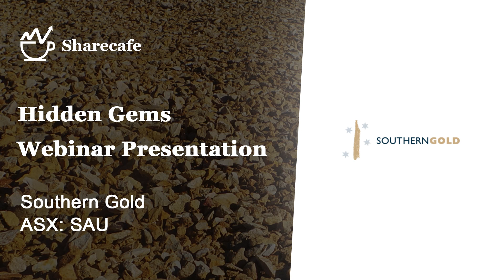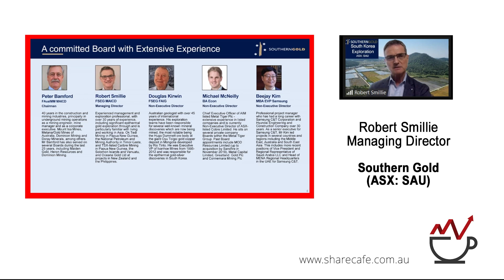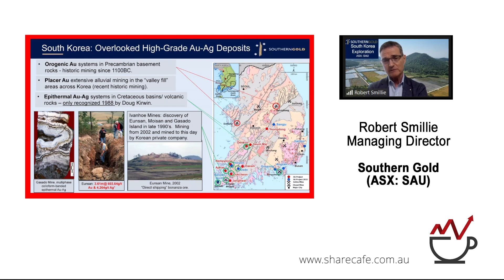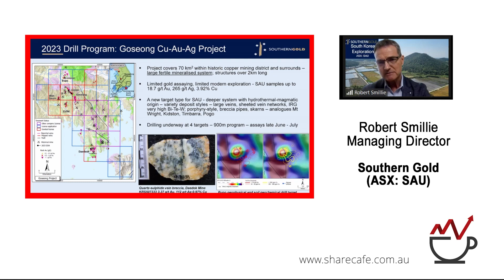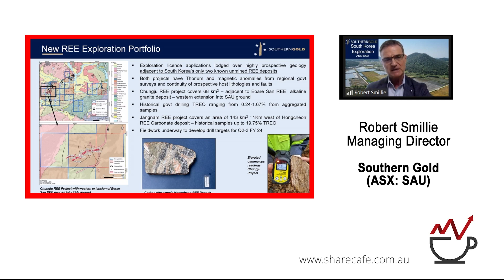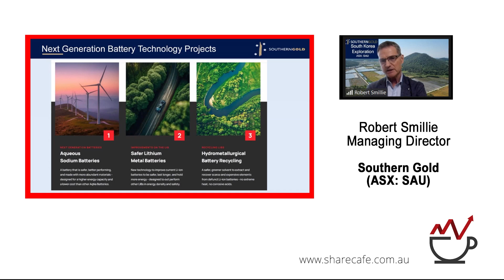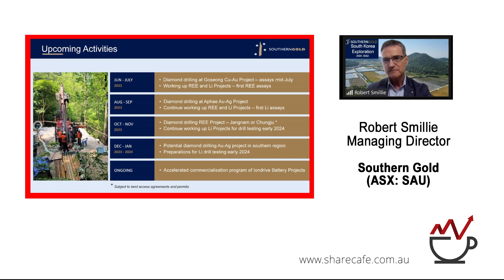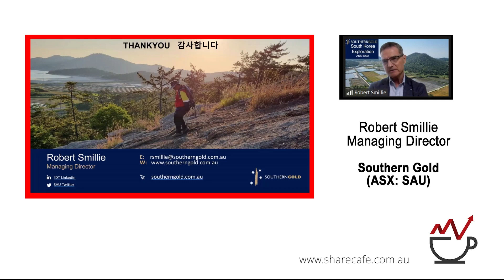Southern Gold (ASX:SAU) - Webinar Presentation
Robert Smillie - Managing Director - Southern Gold (ASX:SAU) has an exploration portfolio in South Korea focussed on gold, silver, copper, lithium and rare earth elements.